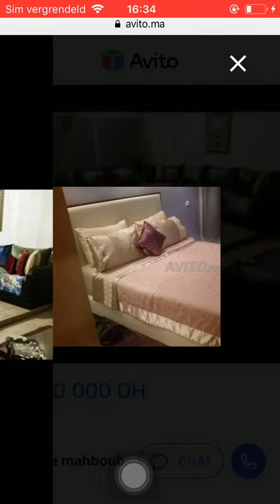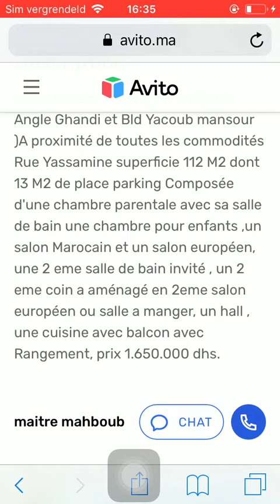House for sale Casa Blanca #16, Huis te koop Casa Blanca, Maison à vendre